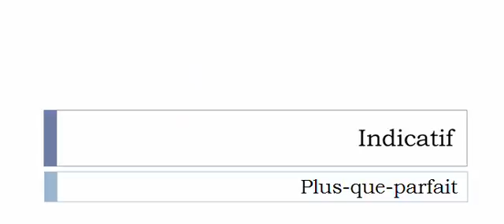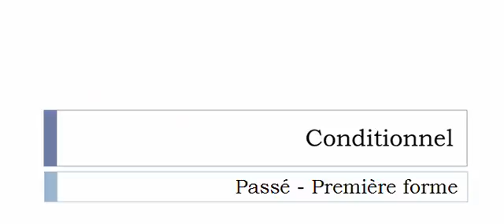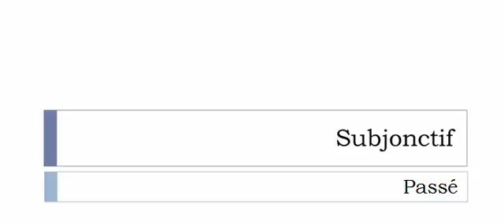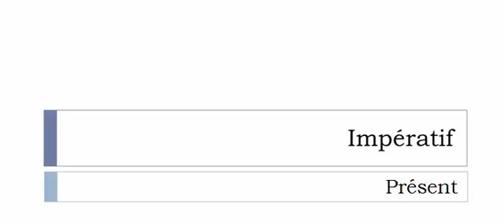Learn French conjugation with me # Verb = Déverrouiller